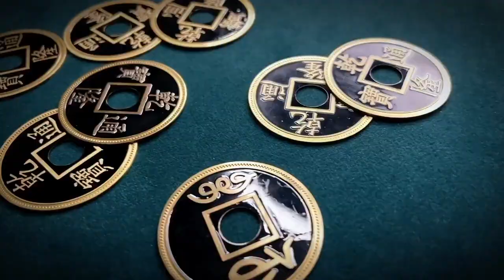ステージチャイニーズコイン / セオマジック